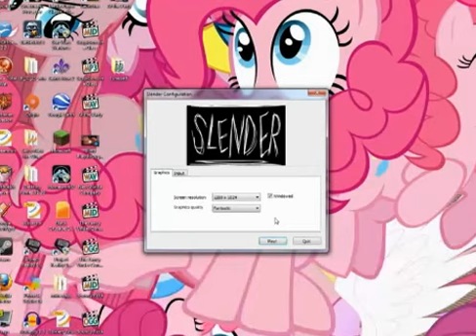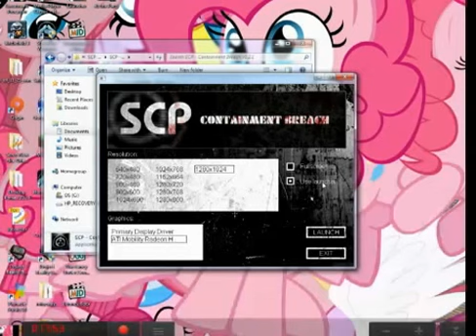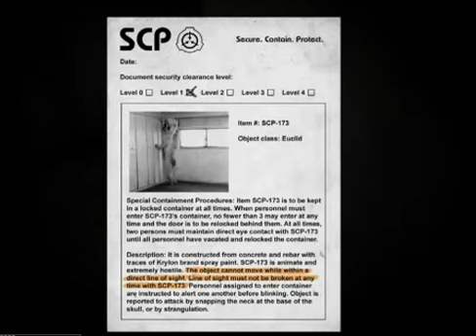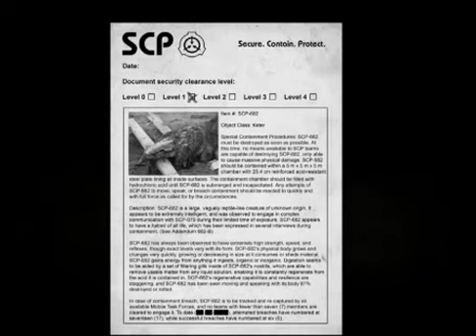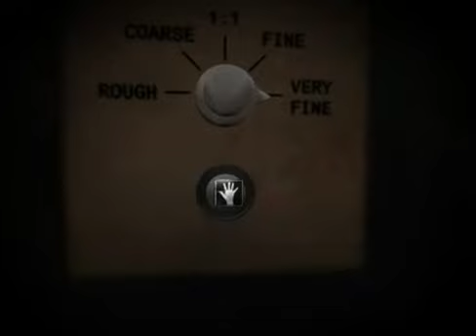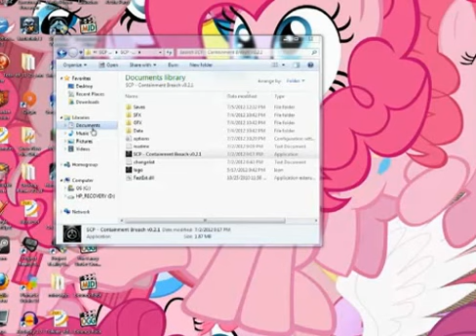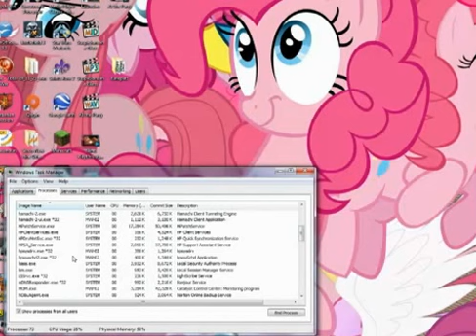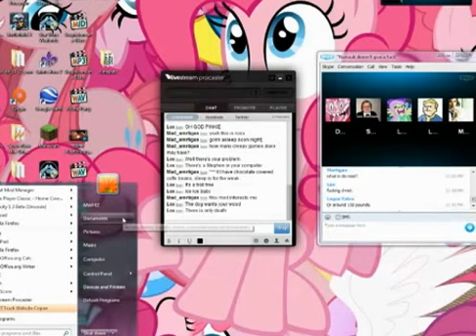Slender + Containement + Evil Minecraft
Playing some games, enjoy!